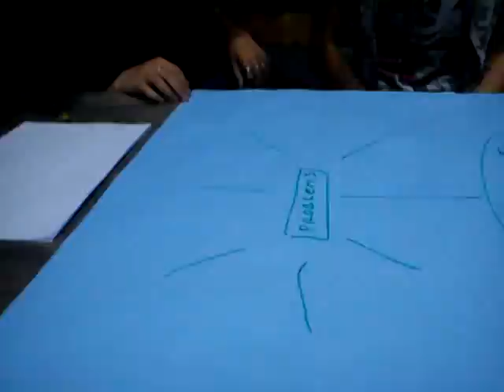MOV00210 1 Nature, Open Source Human, Draft Clip, Estonia, Eesti .:.